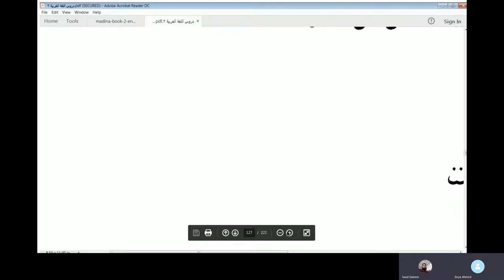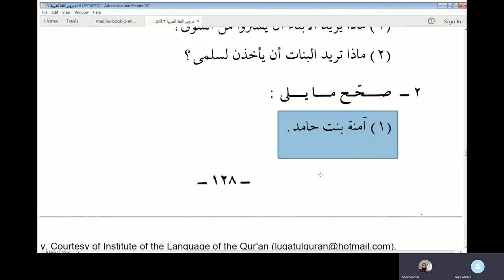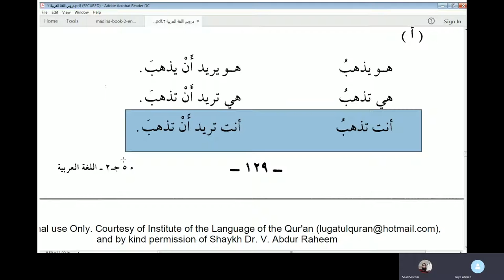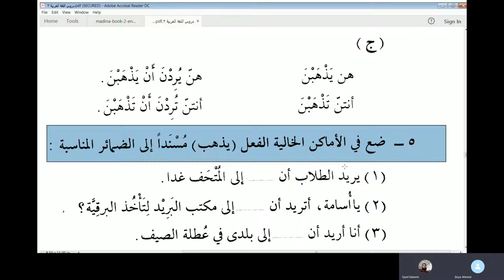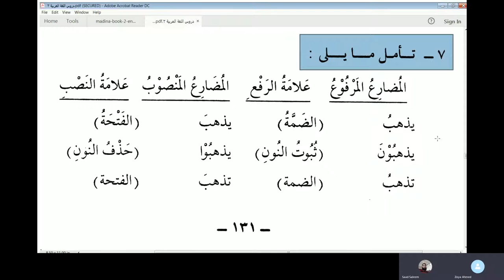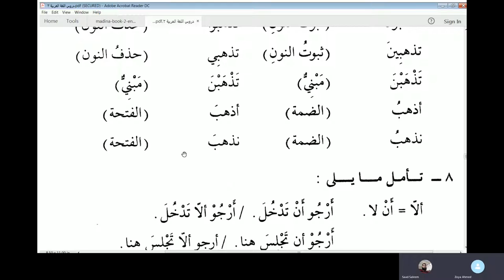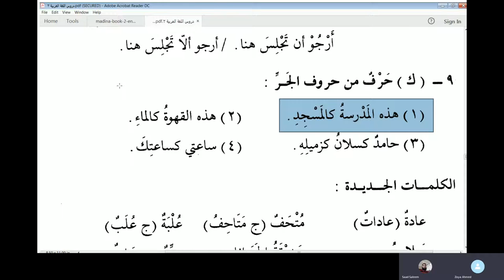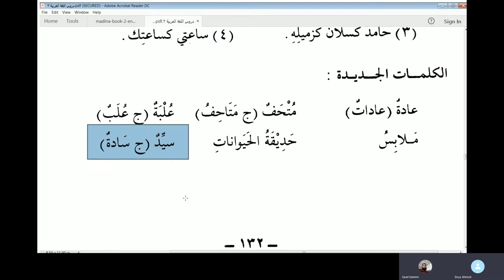Lesson 18 exercises of Duroos Ul Lughat Al Arabiyyah Book 2